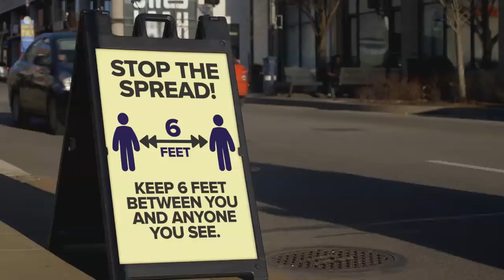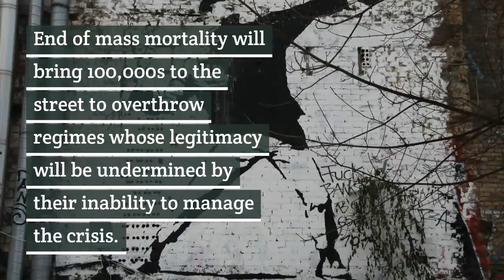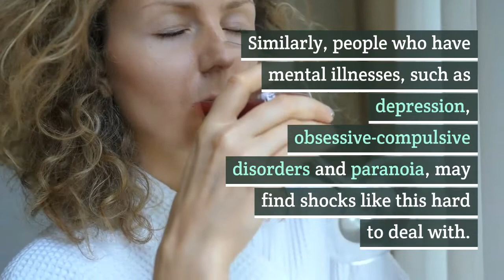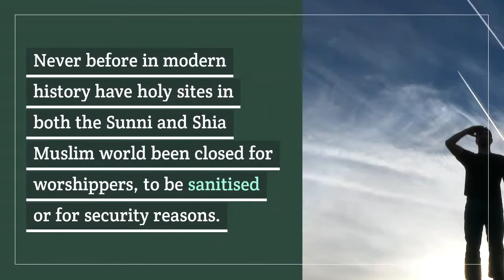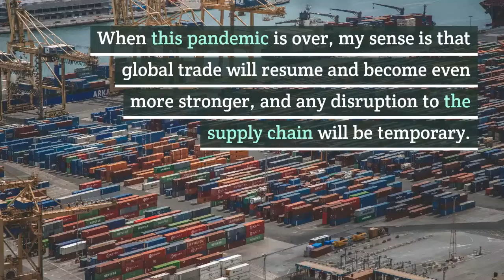How World Will Be After Coronavirus Pandemic?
More than one-quarter of the world's 7.8 billion people are now largely confined to their homes.
Analysts say after pandemic peoples will change the ways in which we live, work, worship and play in the future.
Here are the few changes one can expect after Pandemics

Significant Growth in Technology Sector 1
As the 'analog world' descends into crisis, tech firms will become even more powerful
More dominance of technology firms like Zoom, and the big players such as Google, Apple, Facebook and Paypal.

Less international cooperation 2

The trend of nationalism and self-reliance will continue, especially as the fear of the "external" and "foreign" can be exploited by populists.
Fragile states will be pushed into chaos and anarchy, and there is a realistic chance that some regimes will not survive COVID-19.
End of mass mortality will bring 100,000s to the street to overthrow regimes whose legitimacy will be undermined by their inability to manage the crisis.

Lasting changes in our habits and values 3

A lot of our lives are habitual, and habits are highly effective in helping us work, look after our families and pursue our goals.
People work and travel in a different way, their daily routines and the very rhythm of their lives change, including when they eat and how they communicate with their families.
Similarly, people who have mental illnesses, such as depression, obsessive-compulsive disorders and paranoia, may find shocks like this hard to deal with.

A revolution in the delivery of primary healthcare 4

It is exacting a massive psychological toll on the world's population, and there are bound to be calls for action.
And so there will be calls to elevate health security to the same priority level as other threats such as nuclear disarmament and terrorism.
Digital technologies will become even more prominent, and we are likely to see a rise in the use of telemedicine as well as home testing.

The more they use it, the more they will learn to trust the method, allowing for the delivery of faster and cheaper healthcare.
We will also see a movement towards people inclined to self  home tests, for illnesses such as the flu or for high cholesterol.
The very essence of religion is in danger 5

One aspect of life that has been badly affected by the outbreak is culture, to be specific - religion.
Never before in modern history have holy sites in both the Sunni and Shia Muslim world been closed for worshippers, to be sanitised or for security reasons.

In a month, Muslims will be entering Ramadan, and no doubt the axiology (values) of religion that lies in rituals will be greatly lessened and disrupted.
Even after the outbreak religious gatherings will be conducted with great prudence, perhaps with restrictions on number of participants and new rules on sanitation and social contact.
In other words, religion - one of the biggest source of culture for the human being, the epistemology of society - will never again be the same.

Stronger global trade and reduced inequality 6

It also demonstrates how dependent we are on the global supply chain, including for medical equipment such as masks and testing materials.
When this pandemic is over, my sense is that global trade will resume and become even more stronger, and any disruption to the supply chain will be temporary.
There might be a shift in the policies towards these companies after the pandemic, but it should be carefully balanced against providing subsidies or tax breaks when they don't need them.